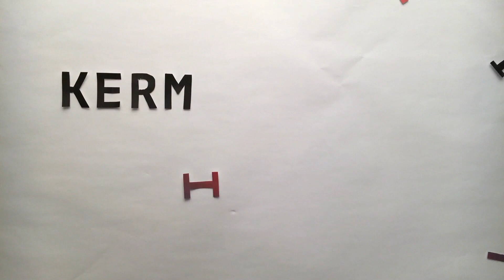"Lucky's Grand Dilemma" | Short Film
Prompt: Create a short video that has no words showing a character making a difficult decision, show them making a choice. Featuring Lucky the Dog.